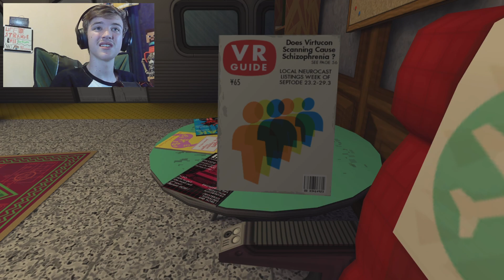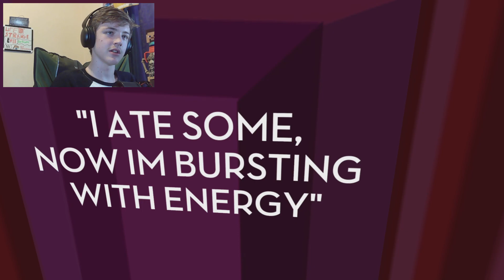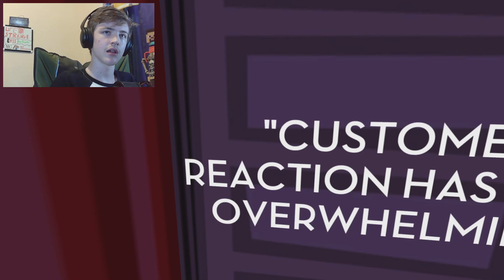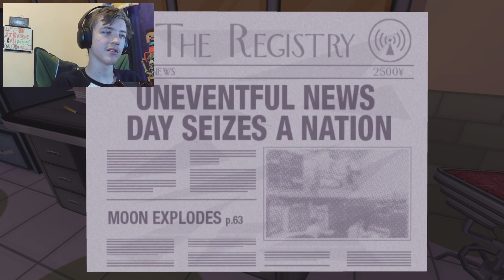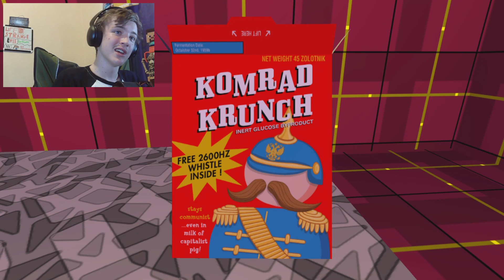Goofball Simulator (Jazz Punk: Part 1)